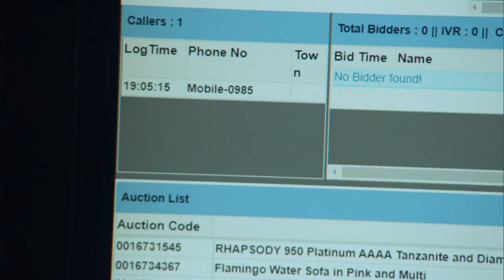The Apprentice - How NOT To Sell An Inflatable Pink Flamingo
Best scene from this episode imo...